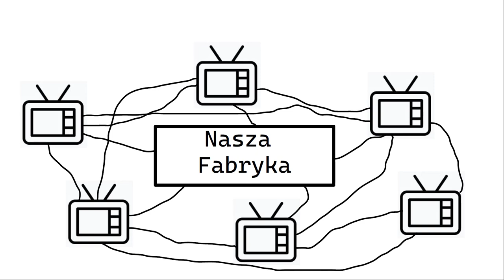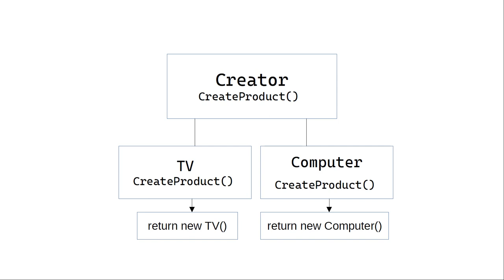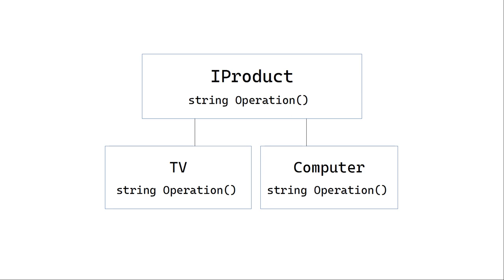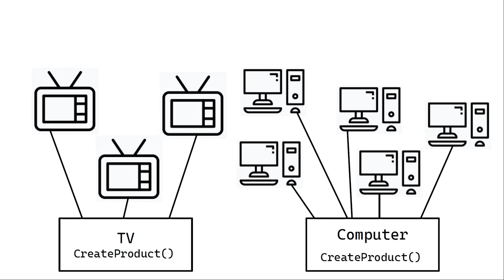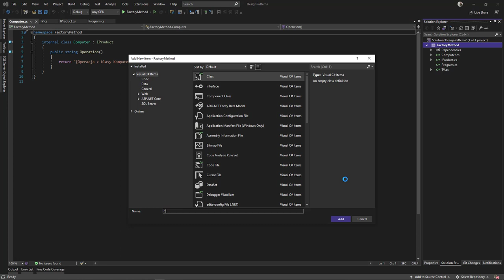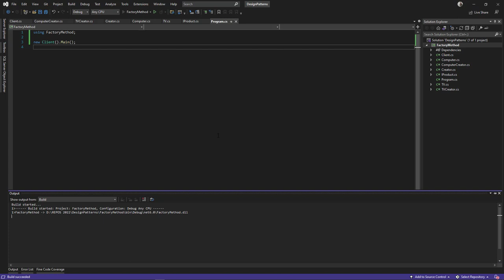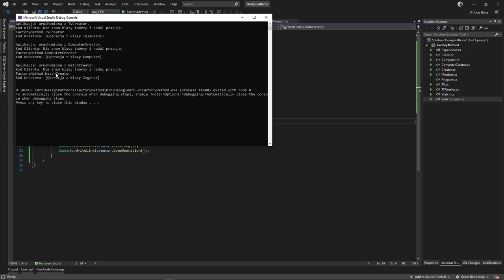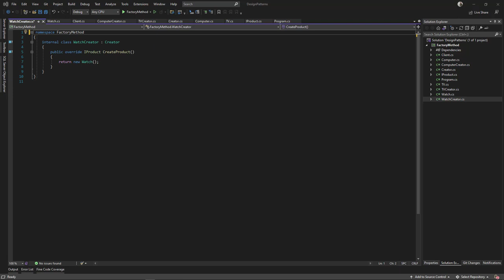Design Patterns (Wzorce Projektowe) - Factory Method (Metoda Wytwórcza)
Metoda wytwórcza jest kreacyjnym wzorcem projektowym.
Metoda wytwórcza to wzorzec projektowy, którego celem jest dostarczenie interfejsu dla klas odpowiedzialnych za tworzenie konkretnego typu obiektów. Metoda wytwórcza definiuje standardowy sposób tworzenia obiektów w sposób niezależny od ich rodzaju. Rozwiązuje problem tworzenia obiektów bez określania ich konkretnych klas.